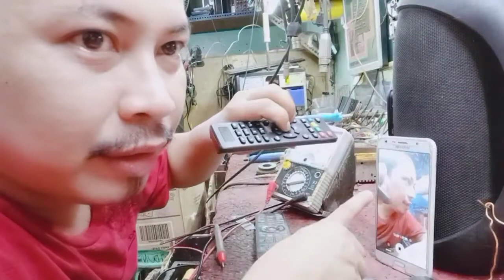Papano magrepair ng LED tv REMOTE control, Skyworth and Devant Remote control repair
Repair and Troubleshooting!
Alamin mga paraan kung papano gawin ang sirang remote control!
Alamin kung papano itesting pag ok ang remote control!
Alamin kung anu ang dapat gawin para maiwasan ang pagkasira nito!